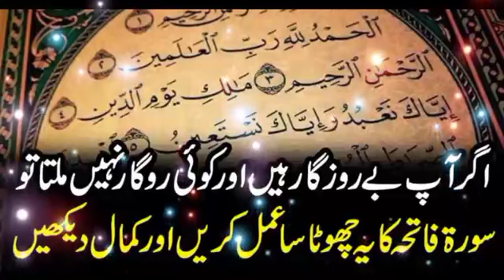اگر آپ بے روزگار ہیں اور کوئی روزگار نہیں ملتا تو سورۃ فاتحہ کا یہ چھوٹا سا عمل کریں اورکمال دیکھیں